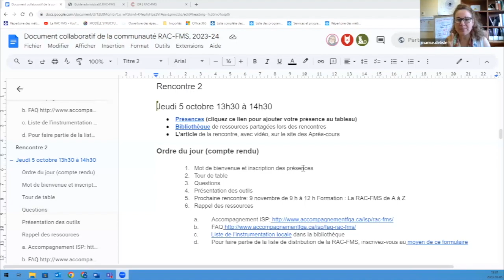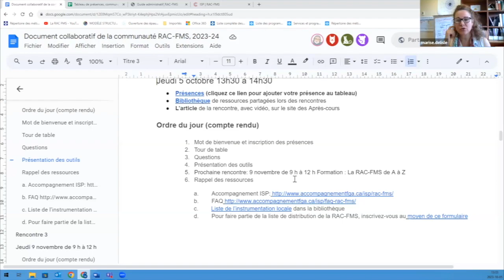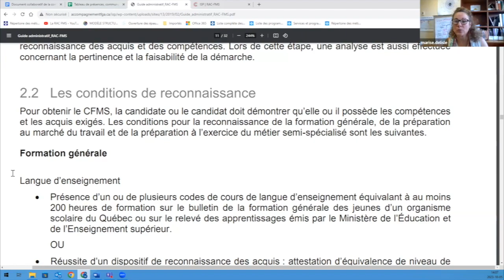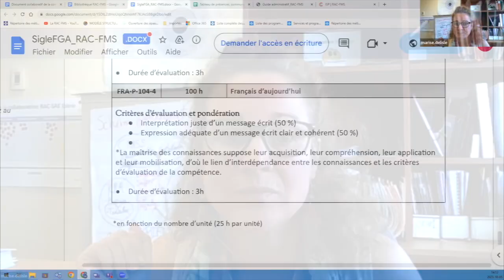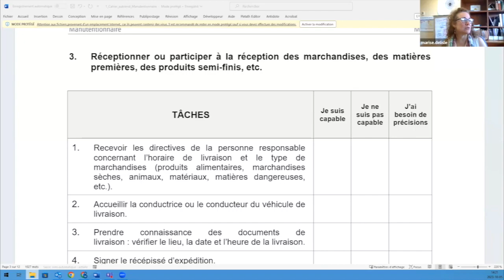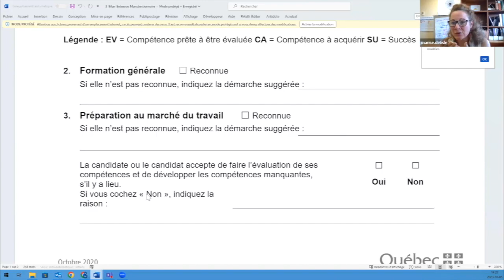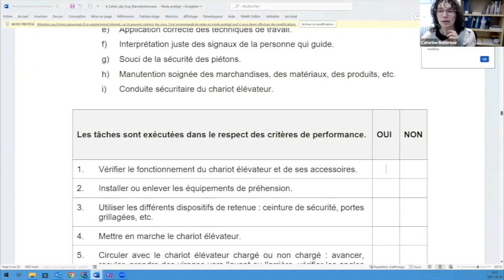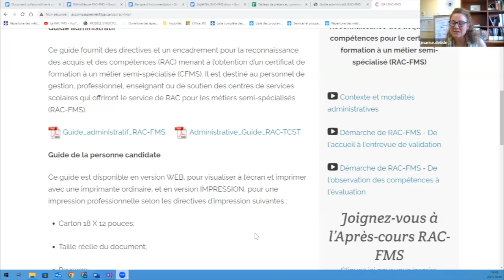Communauté RAC FMS, 5 octobre 2023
Les participants présentent l’état de développement du mécanisme de la RAC-FMS dans leur CSS. Marise présente un exemple d'instrumentation et on termine par un retour sur les ressources disponibles.
Sommaire
0:00 Mot de bienvenue
3:36 Développement de vos projets
4:13 - CSS des Sommets, développement de l'ISP pour approcher les employeurs
7:22 - CSS des Draveurs, utiliser la RAC pour passer par la passerelle vers la FP
11:36 - CSS de Laval, reconnaissance de la formation générale des élèves issus de l'immigration
15:39 - CSS de Charlevoix, mise en place du processus du mécanisme de la RAC-FMS
18:27 - CSS de la Beauce-Etchemin, début de démarchage
19:48 - CSS des Bois-Francs, processus d'évaluation des compétences en milieu de travail permet aux employeurs de bonifier leur formation en entreprise
25:57 - CSS des Samares, mise en place du mécanisme de la RAC-FMS
27:07 - CSS des Samares, complémentarité des services de RAC FMS et FP
28:58 - CSS des Hauts-Cantons, le processus de démarchage est facilité par le référencement. Nécessité de connaître l'ensemble des métiers pour aiguiller les candidats vers la RAC-FMS ou FP
32:21 - CSS du Val-des-Cerfs, exploration de la RAC-FMS
33:29 Questions complémentaires au partage
33:42 - Préalables vs conditions de reconnaissance
37:22 - Suggestions de cours en FGA pouvant être utilisés en examen seulement pour la RAC-FMS
41:57 Retour sur le guide administratif: conditions de reconnaissance
45:432 Gabarits, banques d'instruments et exemple d'instruments (manutentionnaire)
47:11 i. Cahier d'autoévaluation
49:11 ii. Fiche de suivi du candidat, de la candidate
50:43 iii. Bilan de l'entrevue de validation
56:21 iv. Cahier d'observation et d'évaluation
59:42 - Cas où les tâches obligatoires ne sont pas offertes au sein de l'entreprise
1:02:06 - Les grilles permettent de couvrir l'ensemble des compétences, favorisant l'employabilité
1:05:43 v. Évaluation du métier semi-spécialisé
1:08:23 Rappel des ressources et outils
1:09:14 Conclusion
Cette rencontre s'est déroulée le 5 octobre 2023 et a été animée par Marise Delisle, experte-conseil en reconnaissance des acquis et des compétences au Centre de services scolaire de la Beauce-Etchemin.